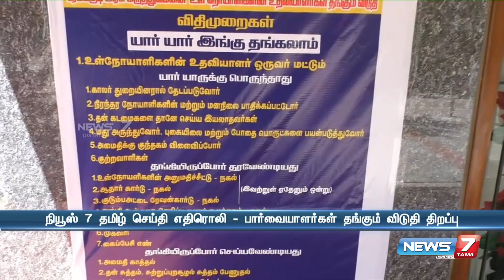நியூஸ் 7 தமிழ் எதிரொலி - பார்வையாளர்கள் தங்கும் விடுதி திறப்பு